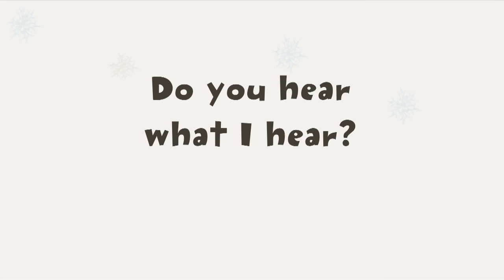2013 Outback Winterfest